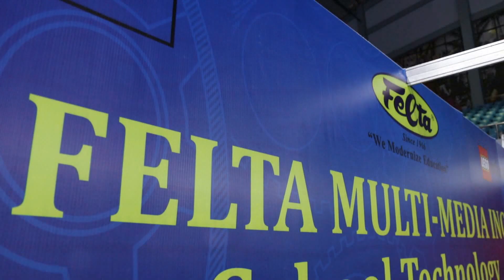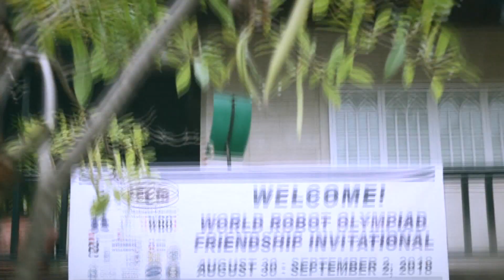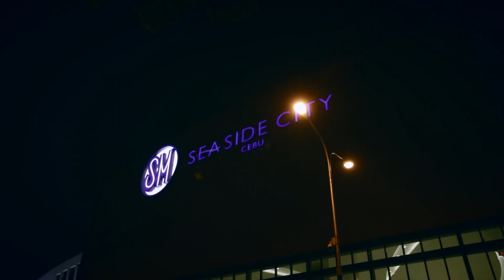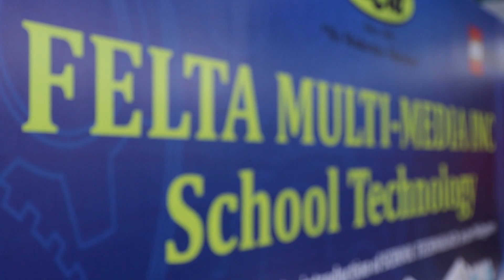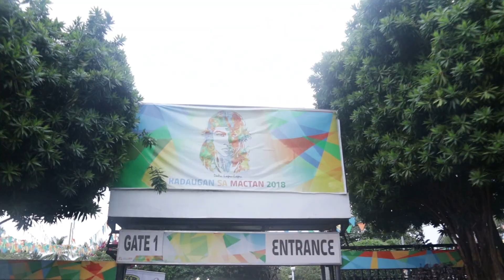WORLD ROBOT OLYMPIAD FRIENDSHIP INVITATIONAL 2018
1ST WORLD ROBOT OLYMPIAD FRIENDSHIP INVITATIONAL 2018 WAS HELD IN LAPU-LAPU CITY, CEBU, PHILIPPINES ORGANIZED BY Felta MultiMedia LAST AUGUST 30 - SEPTEMBER 2, 2018.

PARTICIPATED BY 13 COUNTRIES COMING FROM:

CHINESE TAIPEI
JAPAN
TURKEY
RUSSIA
SWITZERLAND
ITALY
MALAYSIA
ROMANIA
DENMARK
HUNGARY
USA
GERMANY
PHILIPPINES

IT WAS A TRULY AMAZING JOURNEY FOR THE PHILIPPINES AND TO Felta MultiMedia TO HOST THIS SUCCESSFUL AND ONE OF A KIND PRESTIGIOUS EVENT!